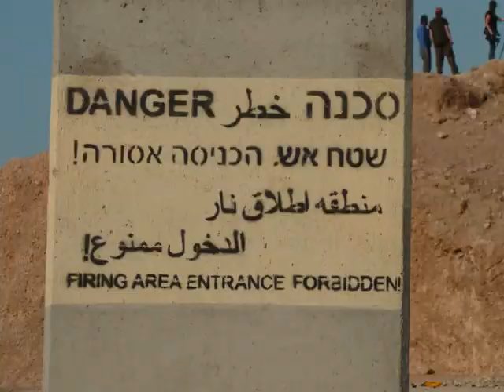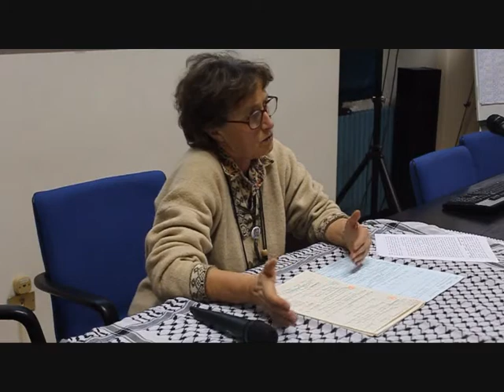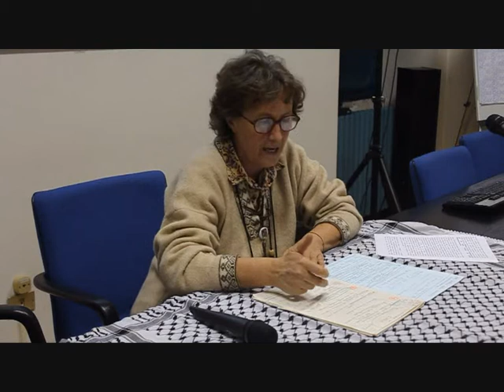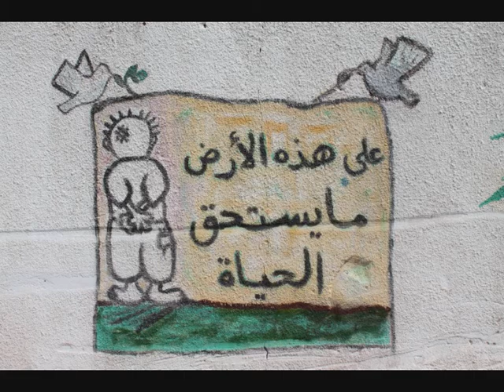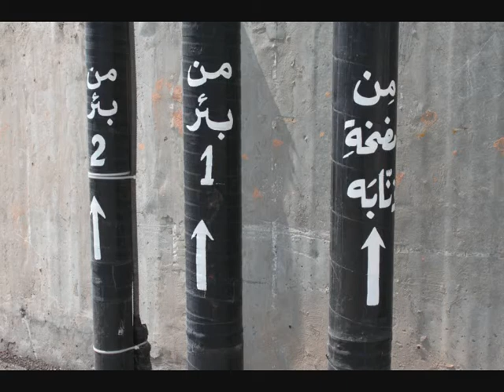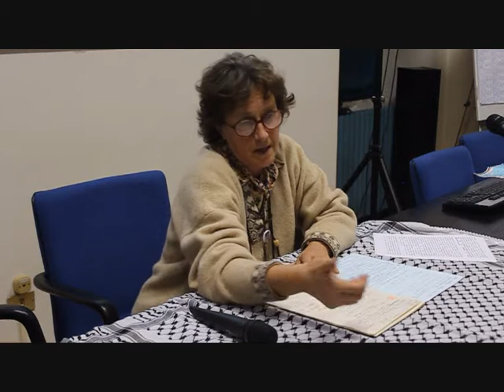Carovana Palestina: Laura Bergomi a Oleggio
intervento di Laura Bergomi dell'Associazione per la Pace alla serata dedicata alla carovana dell'acqua in Palestina il 2 dicembre ad Oleggio